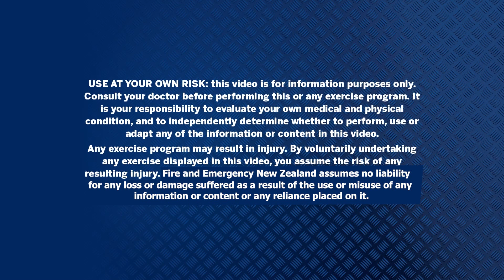Physical Pre-entry Fitness Test (PPT Test)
Some people think that becoming a firefighter might require you to be some kind of superhuman. But the reality is quite different. We have people from all walks of life, various ethnicities, ages and gender who are a part of Fire and Emergency New Zealand and who love what they do in their local communities. This video will break down the steps of the recruitment process so you can decide if firefighting is the career for you.